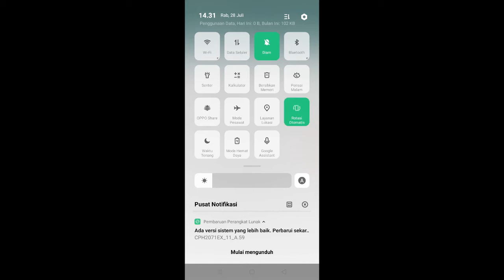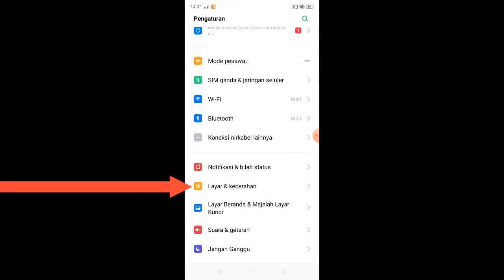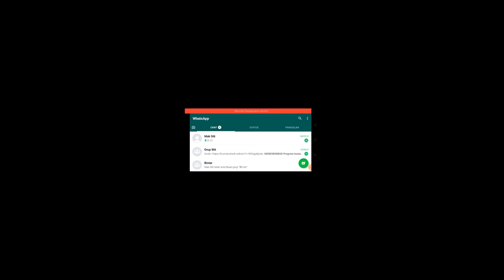2 Cara Mengaktifkan Rotasi Layar Otomatis di Hp Oppo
✨Hallo guys✨
Di video kali ini saya akan memberikan tutorial tentang 2 Cara Mengaktifkan Rotasi Layar Otomatis di Hp Oppo

Happy Watching🤗

•Record: xrecorder
•Thumbnail: Pixellab
•Editing: openshot
•Background video & thumbnail: